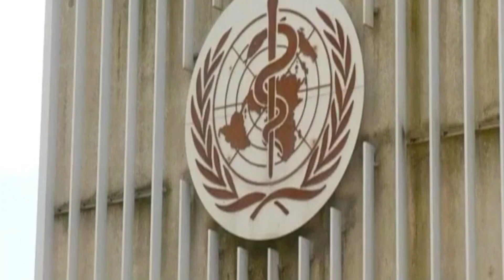UAE में सावधान रहने की जरुरत है ,Corona के बाद अब ये Virus की हुई पुष्टि !